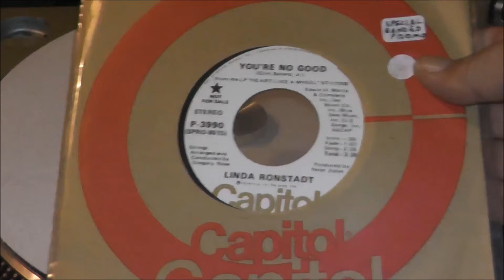Linda Ronstadt - You're No Good - 45RPM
1974 Capitol Records #3990  **PROMO 45**
Phono Cart: Audio Technica VM740ML